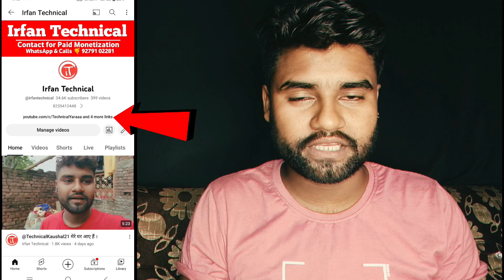YouTube New Update । YouTube के तरफ से नया update । August 11, 2023 । Irfan Technical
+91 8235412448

4000 Hour Watchtime
Complete in 1 day
100% Monetization Guarantee👍